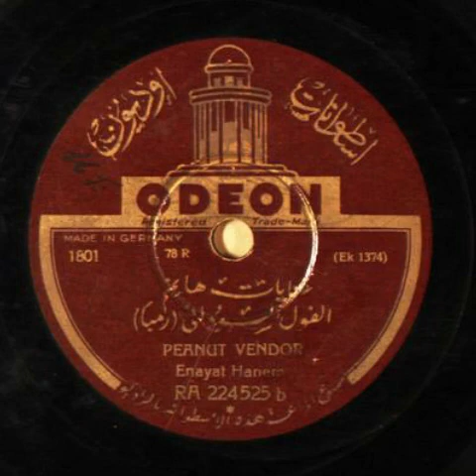Peanut Vendor by Enayat Hanem - Odeon Germany 1940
Peanut Vendor

by Enayat Hanem
Odeon Germany 1940